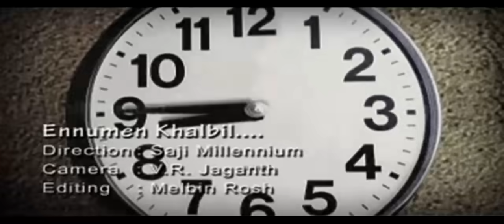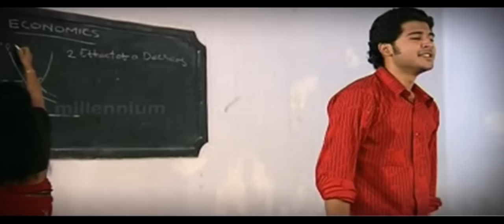Sundhari Nee - Ennumen Khalbil - Malayalam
Lyrics:Muhammed Shafi